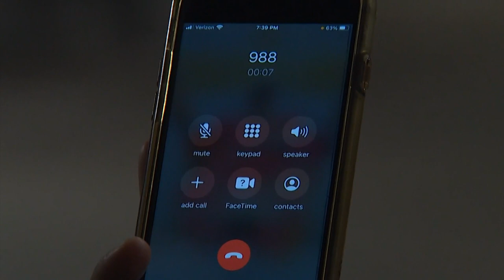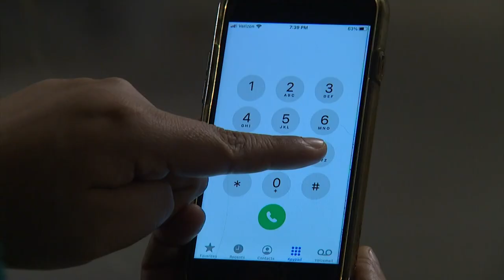Washington launching 'dial 988' hotline for mental health emergencies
The State of Washington hopes a new three-digit number for people to call when they are experiencing mental health crises will do what 911 did for first responders.

Governor Jay Inslee signed into law a bill designating 988 as the state's suicide prevention hotline, part of a nationwide system. It launches July 2022 and will tie together in-state call centers with 911 operators, police, and behavioral health providers, to connect people in distress with immediate help.